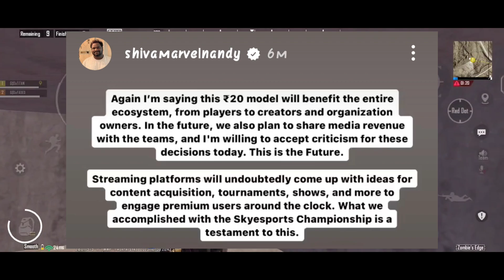Upthrust Lan Will Also Be Streamed On YouTube🔥 7 Matches Per Day😳Skyesports Owner On VIP Memberships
Credit :- kikiop

potter gaming join godlike